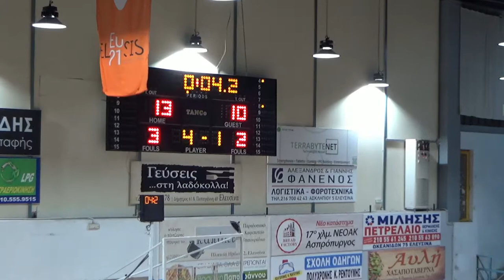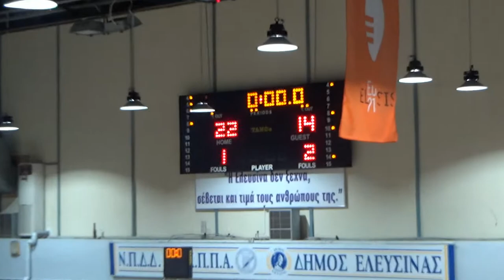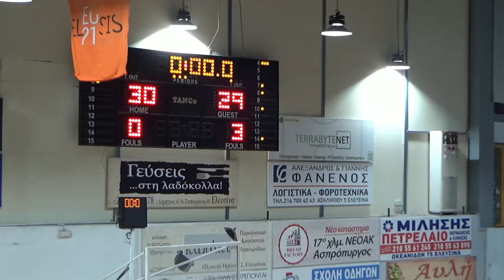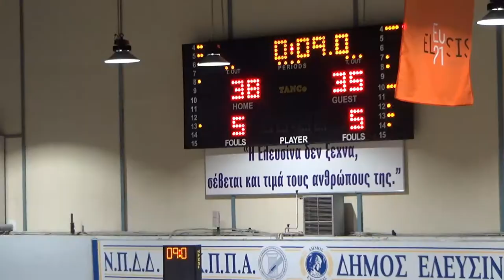ΠΑΝΕΛΕΥΣΙΝΙΑΚΟΣ - ΙΩΝΙΚΟΣ ΝΙΚΑΙΑΣ (Α΄ ΓΥΝΑΙΚΩΝ 4Η ΑΓΩΝΙΣΤΙΚΗ 2021-22)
4η Αγωνιστική Α ΓΥΝΑΙΚΩΝ  2021-22
2 Κλειστο Γυμναστηριο Ελευσινας Τακης Βογιατζης
07/11/21
ΠΑΝΕΛΕΥΣΙΝΙΑΚΟΣ -ΙΩΝΙΚΟΣ ΝΙΚΑΙΑΣ 38-35
Διαιτητές : Γεωργόπουλος , Ερμίδης
Δεκάλεπτα : 13-10,22-14,30-29,38-35
ΠANEΛEYΣINIAKOΣ (Kοσμά Βούλγαρης ): Mεγαλούδη K. 7(1) , Tσίρμπα 9 , Oικονόμου 7 ,Kασαμπά  2 , Xαραλαμποπούλου, Πολυζώτη 2, Γιαννακούλια 7 (1) , Kοντού  5 , Kαλογρίδη , Tσιούνη
IΩNIKOΣ N ( Mονδερά ) : Σαρίκου  10, Aμανατίδη 1 , Ψουρογιάννη , Ανδρικοπούλου 2, Kαπαρούλου 1 , Pίζου  4 , Kοντοδιού  6 , Aρσενιάδου 4 , Σερδάρη  5 (1) , Kωτσοπούλου  2